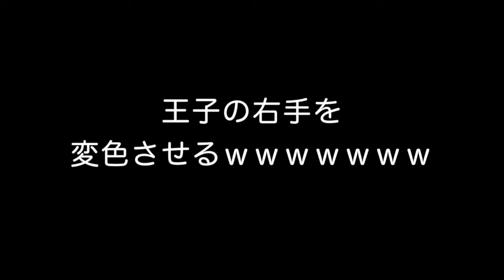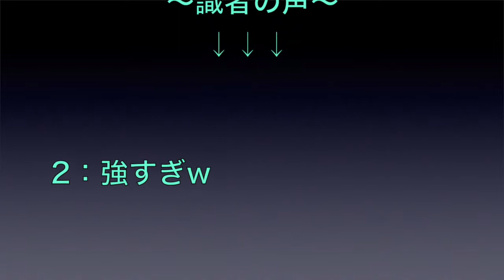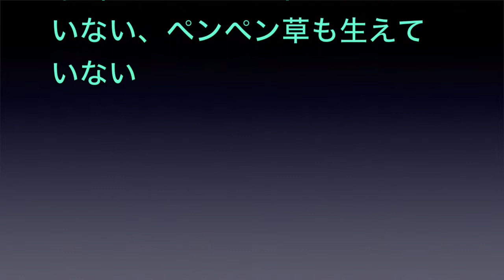【悲報】ウィリアム王子（英）の右手粉砕か、モディ首相（印）の握力ヤバすぎwww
【悲報】ウィリアム王子（英）と力強く握手 モディ首相（印）…王子の右手を変色させるｗｗｗｗｗｗｗ

数日間のインド滞在を経て、現在はヒマラヤ山脈のブータン王国を公式訪問中の英ウィリアム王子とキャサリン妃。
インドで夫妻と対談したモディ首相が王子の右手に残したあるモノ。
「英国に対する期待の強さを物語っている」と評判のようだ･･･。

★【２ch 笑えるスレで 休眠打破】がおススメする動画はこちら★
・インドのモディ首相、英ウィリアム王子と力強く握手…王子の右手を変色させる

・【親日派】インドのモディ首相が英国ウィリアム王子と握手！その結果右手が変色

・【驚】握手で王子の右手が変色！（画像）インドのモディ首相、英ウィリアム王子に期待の握手

【引用画像】
dailymail.co.uk

２ちゃん